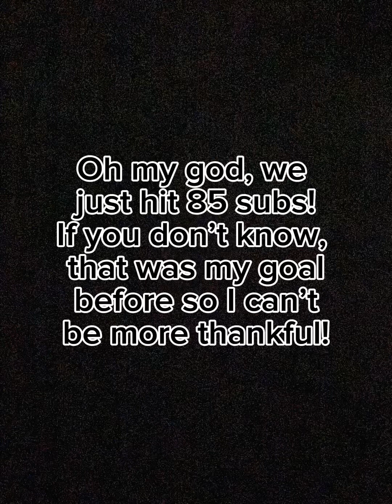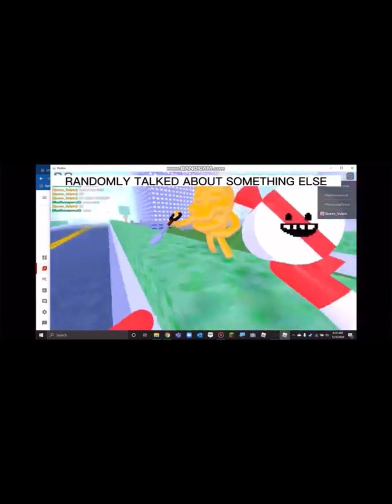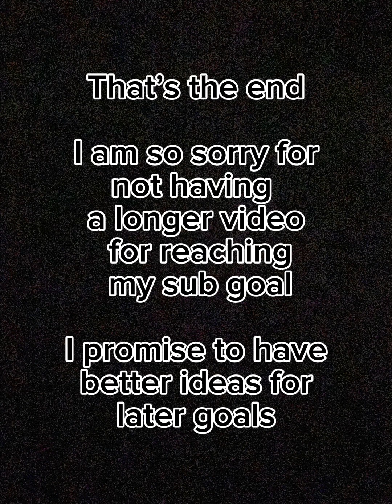Some good moments of the channel (85 SUB SPECIAL)